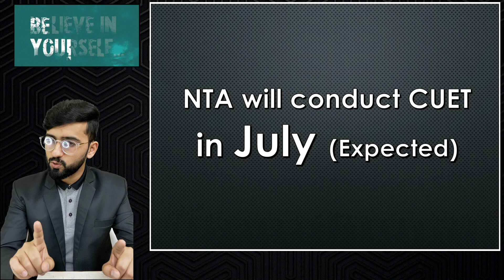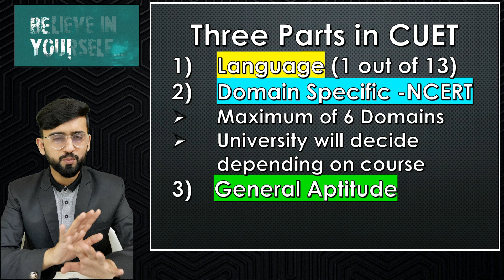CUET Official Updates !! 0 Weightage to Class 12th || Complete Details about CUET | Syllabus of CUET